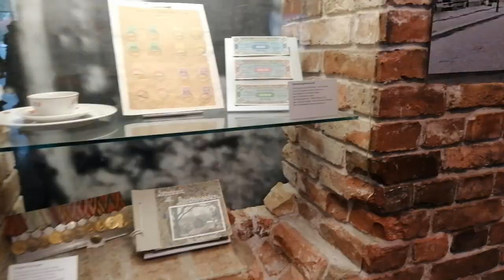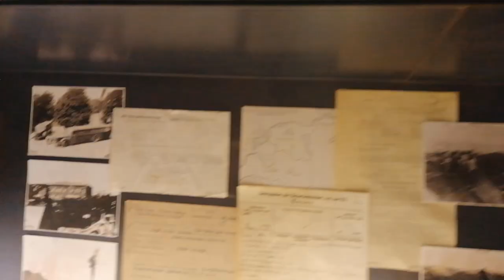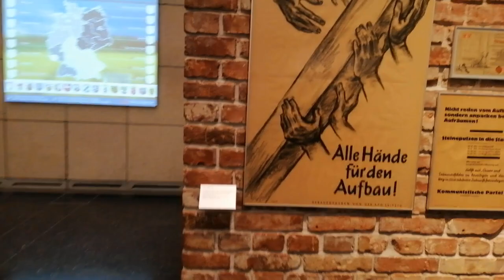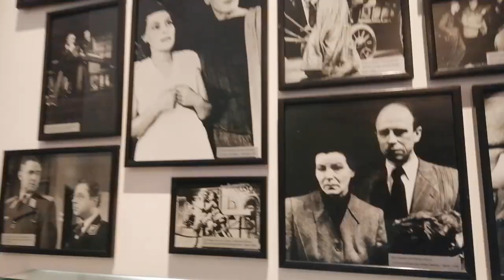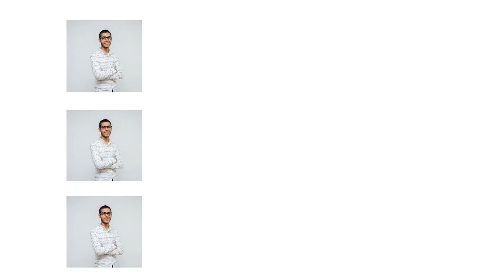House of the History of the Federal Republic of Germany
In the past, present or in the future. Museum will keep being the best way to discover and explore a new country/culture.
in a visit to House of the History of the Federal Republic of Germany:

Enjoy watching :)
Good Luck and My Deepest Regards, Mohammed Zaid.